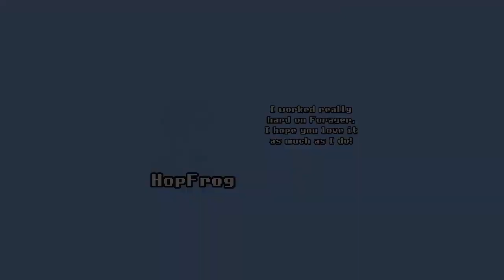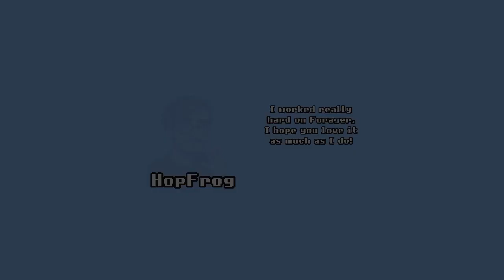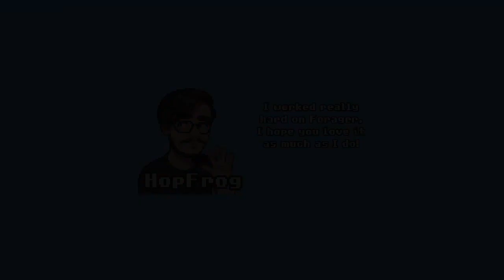Forager Меня троллит шут в игре ❤ Часть 2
Forager — это 2D-игра с открытым миром, вдохновленная механикой исследования, фермерства и создания предметов .
Крайне популярный забавный «кликер, в который хочется играть непрерывно». Исследуйте все вокруг, создавайте предметы, добывайте и используйте ресурсы, раскрывайте тайны и стройте базы буквально из ничего! Больше земли — больше приключений!
Спасибо за поддержку!!!
Все лучшие игры на канале Mix Game!